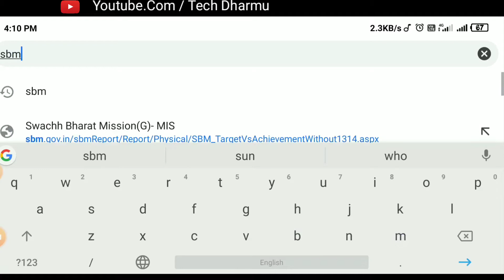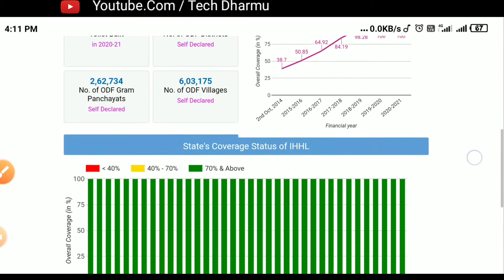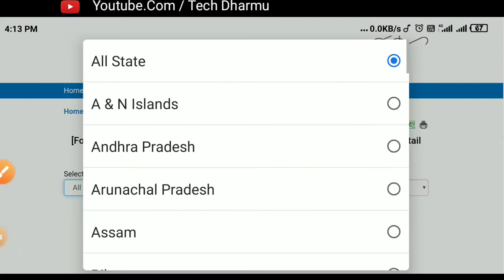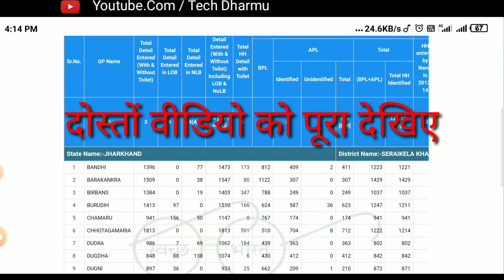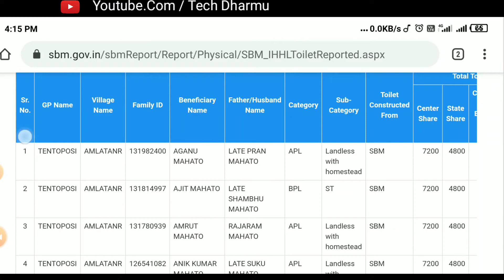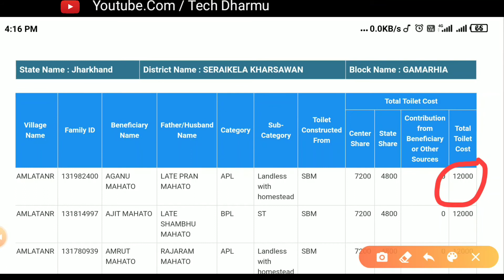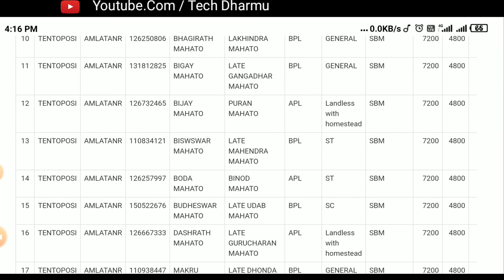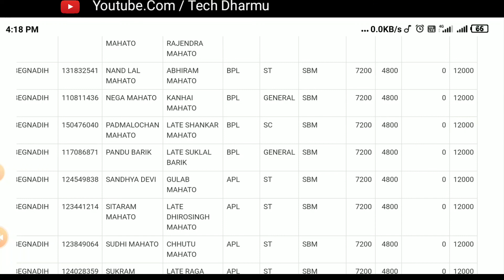2020 के नए सोचालय लिस्ट में अपना नाम है की नहीं कैसे देखे || sochalay list kaise dekhe.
Hello Dosto
2020 के नए सोचालय लिस्ट में अपना नाम है की नहीं कैसे देखे || sochalay list kaise dekhe

Dosto Agar aap sikhna chahte hai ki kis tarah se sochalay ke list nikala jata hai to is video me bane rahe

dosto Is video me me aapko bataounga ki aap kis tarah se sochalay ke naye list nikal sakte hai woh bhi 2 minute me

sochalay list kaise
sochalay list me apna naam kaise dekhe 2019
sochalay list kaise
sochalay list
toilet list kaise dekhe
sochalay ki list me apna nam kaise dekhe
sochalay list me apna naam kaise dekhe 2020
sochalay list bihar 2020
sauchalay list kaise dekhe 2020
sbm list kaise dekhe 2020
sbm new list 2020
shochalay list up 2020
sbm list 2019-20
sbm ki list kaise dekhe
sochalay list bihar
sochalay list 2019 gramin
sochalay list 2020
sauchalay list kaise nikale
sbm list 2019-20